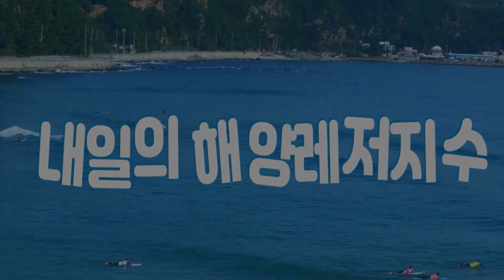[내일의 해양레저지수] 2022년 7월 19일 화요일 해상 곳곳에 기상청 풍랑특보 발효, 위험,금지구역 출입X / 해양예보 On바다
▶ 기사 원문 :
국립해양조사원에서 전해드리는 내일의 해양레저지수입니다.
여름 피서철이면 물놀이 사고가 빈번하게 일어나는데요.
화요일 해상 곳곳에 기상청 풍랑특보가 내려져 입욕이 통제될 것으로 보입니다.
사고를 예방하려면 해수욕장에서는 안전요원의 통제에 잘 따라주시고요.
위험구역과 금지구역에는 들어가지 마시기 바랍니다.

황해 중부 해수욕지수입니다.
모든 해수욕장에서 종일 좋음이 켜졌습니다.
적당한 바람과 낮은 물결이 예상돼 해수욕 즐기기 좋겠습니다.

황해남부에서도 해수욕하기 좋겠는데요.
바닷물에 몸을 담그고 더위 식혀보시죠.

제주해협도 평온한 바다가 예상됩니다.
물결이 낮겠고요.
특히 오전에는 바람도 나뭇잎이 살랑일 정도로 불겠습니다.

대한해협은 상황이 다른데요.
풍랑특보가 내려질 가능성이 있어
구조라해수욕장을 비롯해 부산에 위치한 해수욕장들에서
오전에 매우나쁨이 들어왔습니다.
입욕 통제시 잘 따라주시고 무리하게 해수욕하지 마시기 바랍니다.

동해남부는 고래불 해수욕장에서만 물놀이 즐길 수 있겠습니다.
이외 해수욕장은 풍랑특보의 여파가 있겠으니
해수욕은 삼가주시기 바랍니다.

동해중부는 해수욕 떠나기 무난하겠습니다.
하지만 너울성 파도에 휩쓸릴 수 있으니
구명조끼 등 안전장비를 꼭 착용해주시기 바랍니다.

제주남부도 풍랑특보가 지수에 영향을 끼치겠는데요.
그나마 함덕과 이호테우 해수욕장에서 해수욕하실 수 있겠습니다.
오전까지는 비가 내릴 수 있으니 이점 유념하시죠.

스킨스쿠버도 매우나쁨과 나쁨 들어온 곳으로는 체험 피해주시고요.
보통이 많이 들어온 동해중부로 향해보시는 것이 좋겠습니다.

서핑은 송정해수욕장은 특보가 해제된 후 즐기시는 것이 좋겠고요.
파향과 파주기 모두 좋지 않은 만리포해수욕장은 오후에 나쁨 들어왔습니다.
죽도와 망상해수욕장에서 서핑하기 좋은 파도를 잡아보시죠.
이상 내일의 해양레저지수였습니다.